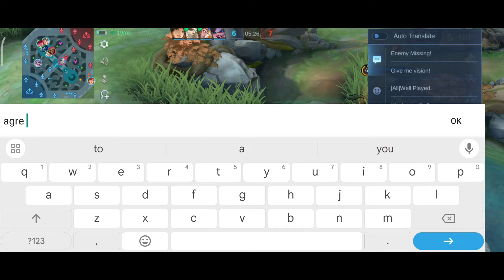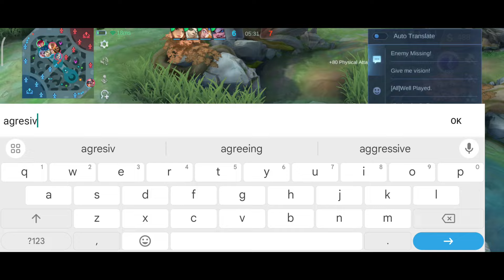FINALLY!! THANK YOU MOONTON FOR THIS SETTINGS! BEATRIX META IS BACK - Mobile Legends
𝗜𝗙 𝗬𝗢𝗨 𝗪𝗔𝗡𝗧 𝗧𝗢 𝗛𝗘𝗟𝗣 𝗠𝗘:🥺👇
-Can play with me
-Customize Chats Emojis
-will be joined in ml go

𝗤𝗨𝗜𝗖𝗞 𝗤𝗨𝗘𝗦𝗧𝗜𝗢𝗡 & 𝗔𝗡𝗦𝗪𝗘𝗥:
Device/Phone Used:

Editing Apps:
Kinemaster, Pixellab & Picsart, Alight Motion etc.